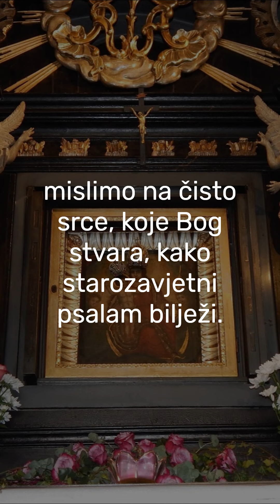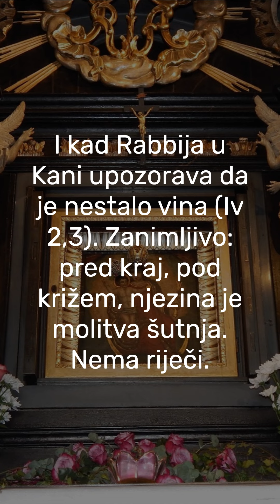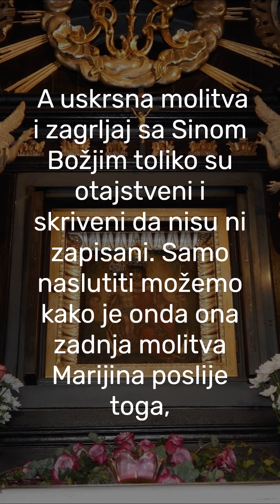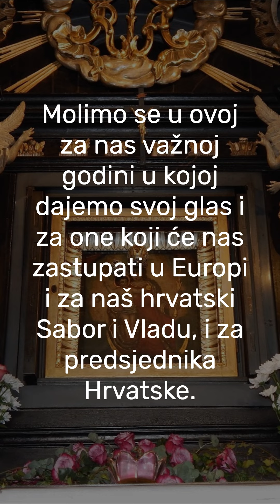Srce Marijino – prostor za Utjelovljenje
p. Niko Bilić, SJ
Ilustracija: Majka Božja od Kamenitih vrata
Glazba: F. Schubert, Ave Maria - Eden Symphony Orchestra

Ponedjeljkom u 20.00 vjernici iz župe Srca Isusova pozivaju na krunicu na Kamenitim vratima. Molimo za naše obitelji, grad, narod. Dobro došli! Ovako smo prošli put, u ponedjeljak, 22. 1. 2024., na Dan Maslenice razmišljali.